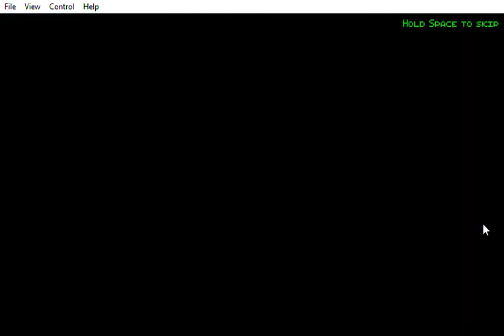Jelly escape gameplay # 31